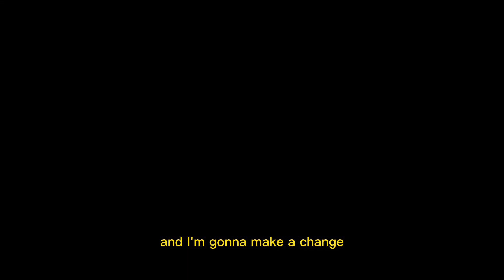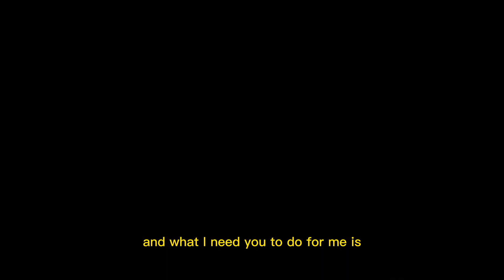No Excuses Motivational Speech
Speakers by:

tr.im/RichWilkersonJr

Walter Bond
tr.im/WalterBond

Eric Thomas
tr.im/EricThomas

Greg Plitt
tr.im/GregPlitt

Jeremy Anderson
tr.im/JeremyAnderson